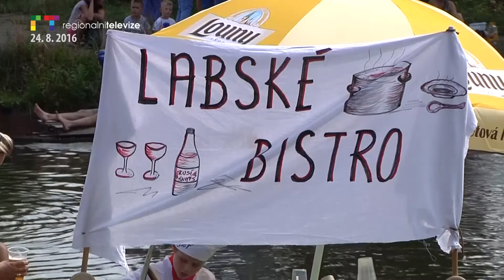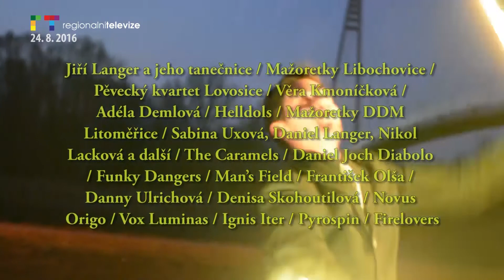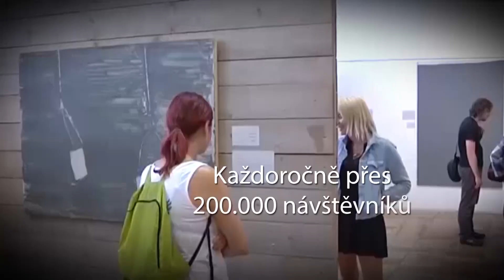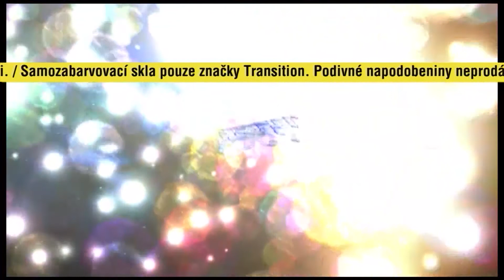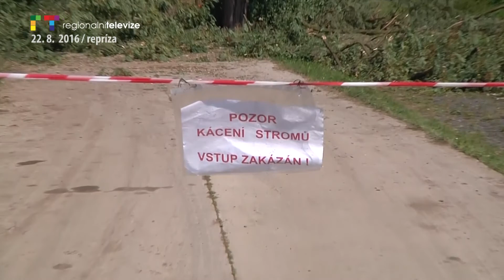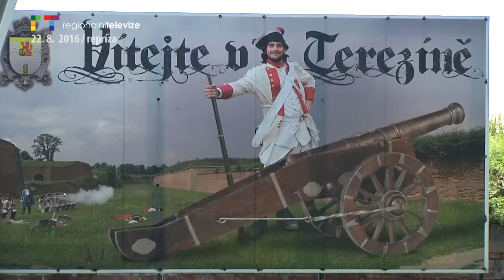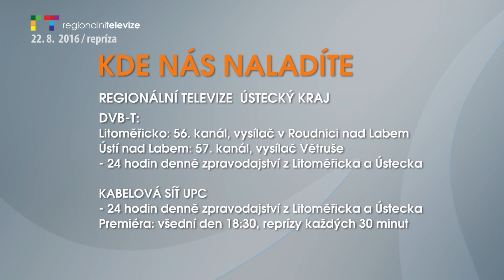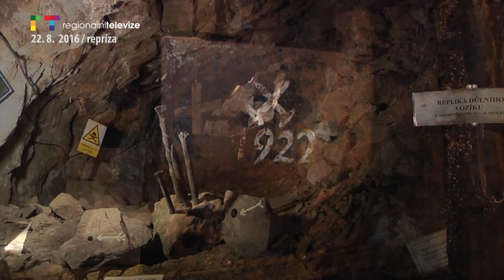LITOMĚŘICKO / ÚSTÍ N. L.: Blok reportáží 24. 8. 2016